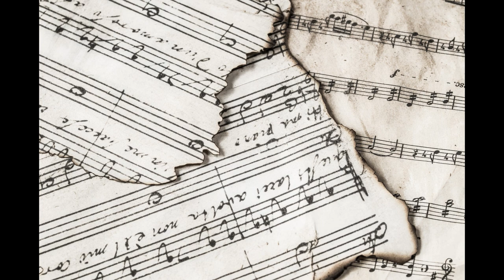Pista sin Copyright Getaway Power De Uso Libre HipHop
Pistas de uso libre para monetizar tus videos de YouTube, y para lo que quieras usarlas.